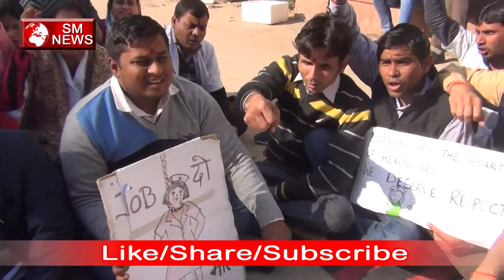Lady Hardinge Workers ने Delhi Sarkar के खिलाफ जमकर की नारेबाजी-SM News